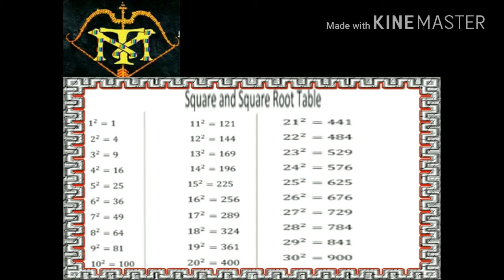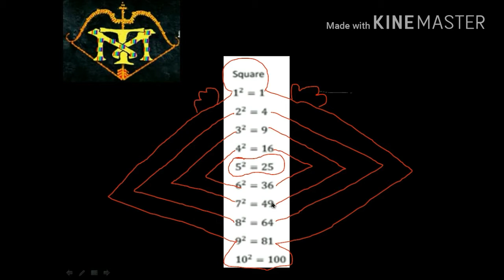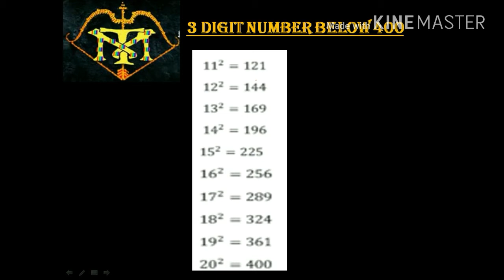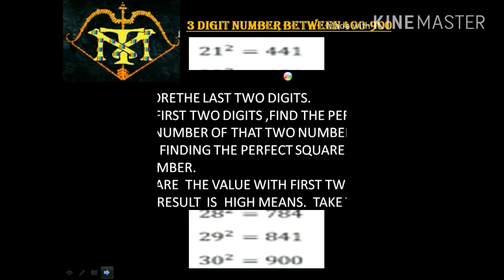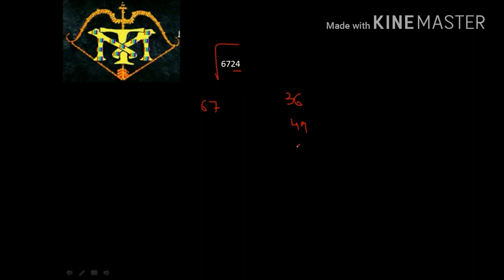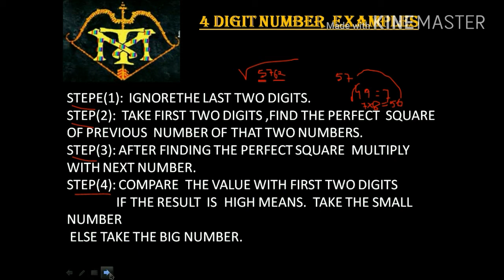how to find a square root|square root tricks|square root short cuts and basics